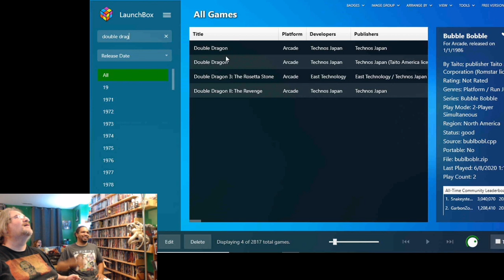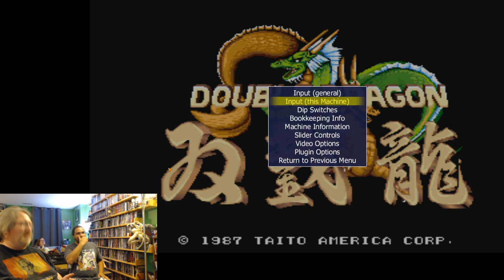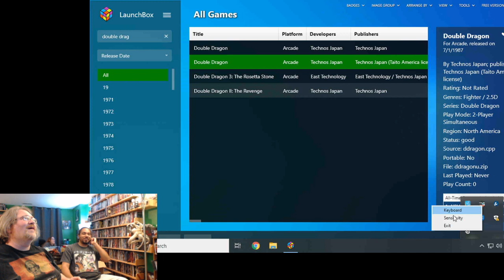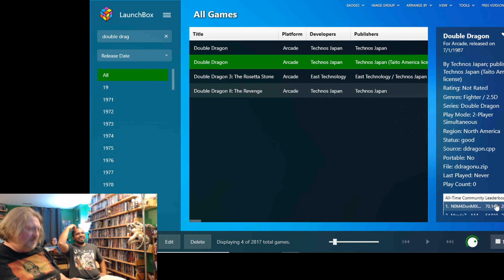4 Tokens - Bubble Bobble / Double Dragon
Bob & Charlie sit down to play 1986's Bubble Bobble and 1987's Double Dragon while they talk about the Black Lives Matter protests and about racism in general. But they also have a bunch of fun!